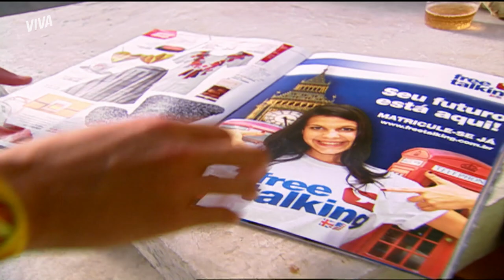BERNARDO APOSTA QUE CONSEGUE FICAR COM CRISTIANA | MALHAÇÃO ID | MELHOR DO DIA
Como ser um grande zé mané check ✅
✅ Desdenhe de uma menina
✅ Não dê bola pra ela
✅ Aposte com seus amigos que vai pegá-la
Bernardo deu check em tudo e tá de parabéns! Vem ver o que Cristiana vai achar dessa história em MalhaçãoNoVIVA!